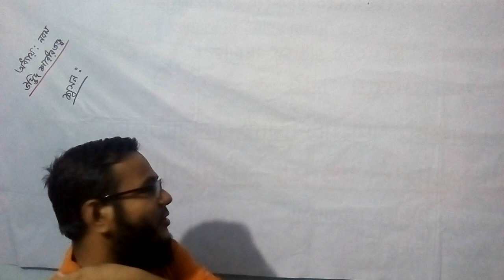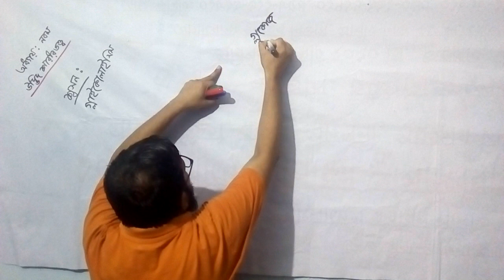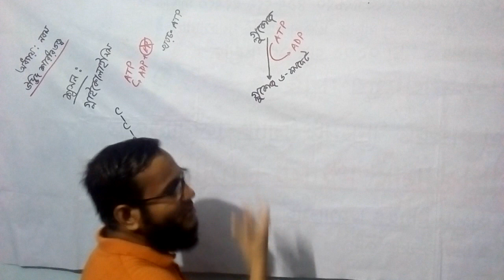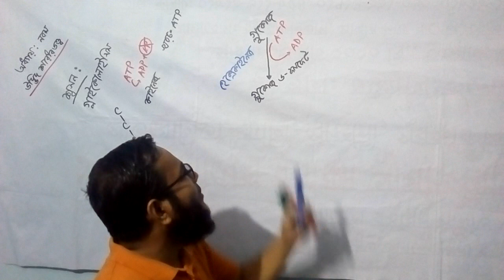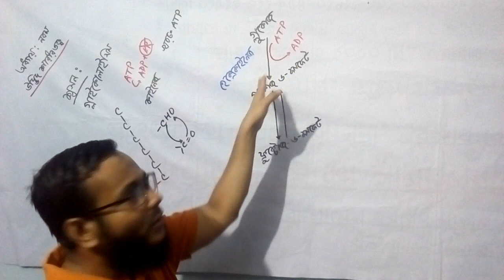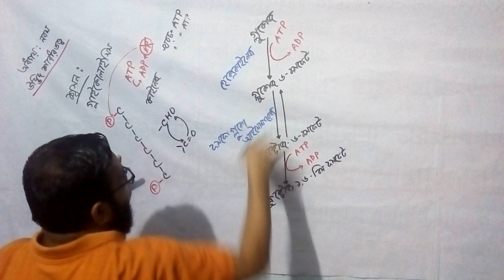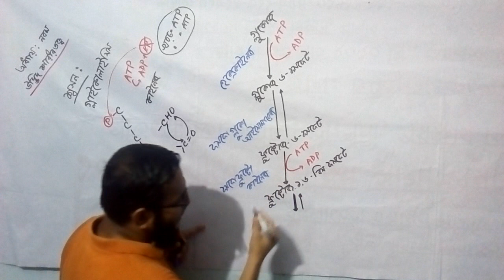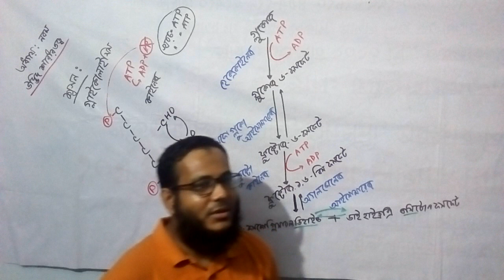Chapter: 09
Plant Physiology
Lecture:16(Glycolysis, part-A)